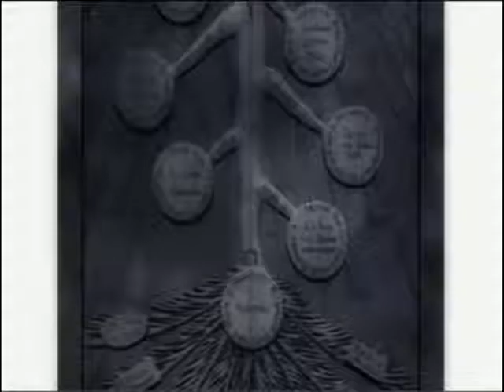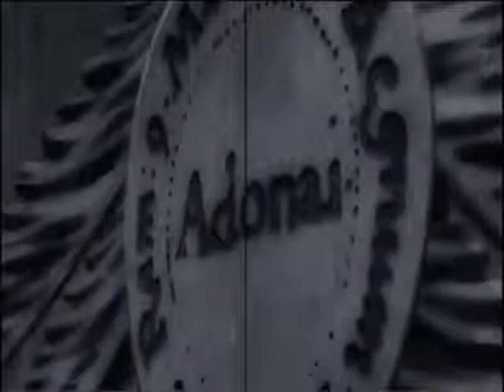FMA brotherhood Ed Finds Al's Body to Air music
Another quick video I did to Ed finding Al's body in FMA brotherhood to the song Kawa from Air Tv I hope you all enjoy it!